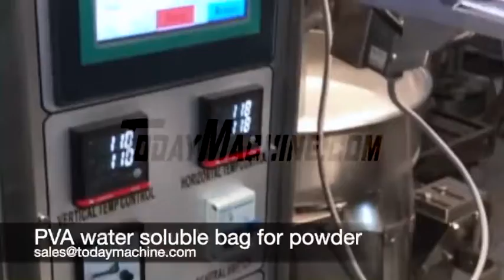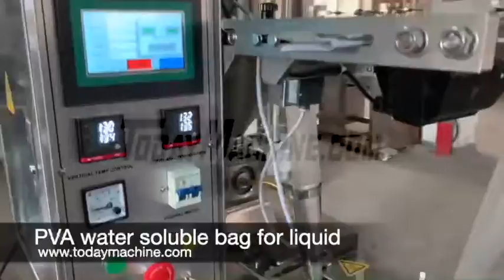Automatic PVA Water Soluble Film Color Bleaching Powder Bead Packing Machine